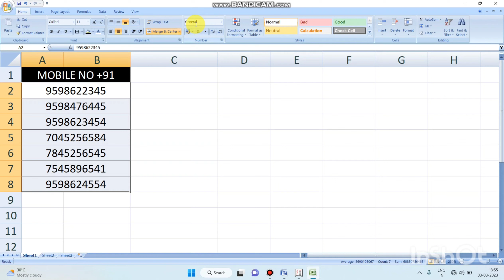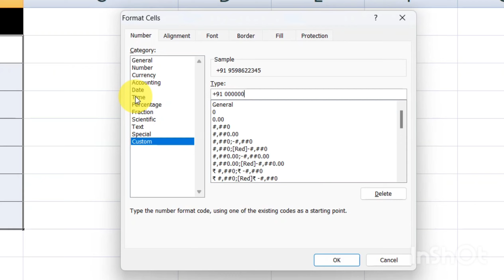Excel Amazing tricks